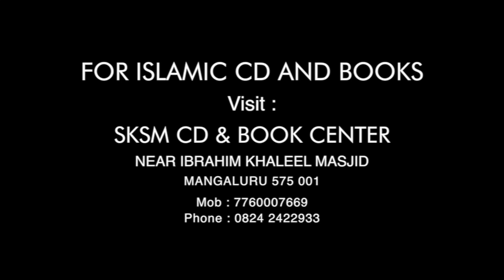Zakathul Fithr | Shiekh Abdullah Umri | Urdu Lang | SKSM Media Network | Mangaluru